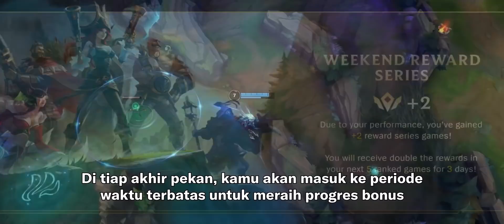Sekilas Tentang Patch 2.6 - League of Legends: Wild Rift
Patch 2.6 akan hadir di Wild Rift pada 2 atau 3 Desember (tergantung zona waktu) dengan champion, pembaruan, skin, dan kejutan baru. Simak penjelasan Alan dan Maddy dari tim dev Wild Rift tentang semua fitur yang akan hadir.

TENTANG GAME
Jelajahi Wild Rift: pengalaman MOBA 5v5 yang menguji keahlian dan strategi League of Legends, kini dirancang khusus untuk perangkat seluler dan konsol. Dengan kontrol baru dan permainan bertempo cepat, pemain di tiap level bisa membentuk tim dengan teman, memilih champion masing-masing, lalu terjun ke pertandingan besar.

Ikuti untuk klip pola permainan 200IQ, info pengembangan dan fitur, serta banyak lagi: